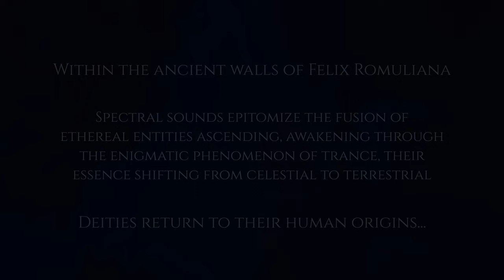DeApotheosis (2023) - Marko Radosavljević & Vladica Mikićević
Marko Radosavljević/Vladica Mikićević
DeApotheosis (2023)

Director's explanation:

In Roman culture, there was an act of apotheosis or deification in which the ruler, the emperor and his immediate family had the privilege of receiving the title of one of the deities after death, through a special process of deification. This is how this short animated film was inspired by the apotheosis of the last pagan Roman emperor Gaius Galerius Valerius Maximilian (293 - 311). Galerius was born near the Roman royal complex of Felix Romuliana (Serbia, near Zaječar) and his apotheosis, which is also the last apotheosis in the Roman Empire[2], took place near the complex on Mount Magura, making Galerius officially emperor and god.
The main idea of the film is the transformation of Emperor Galerius from a deified to a non-deified one, i.e. his return from the "other" world to ours, precisely in the territory of Felix Romuliana. The process of deapotheosis occurs through the fusion of two times, the present and the past, in which they intertwine with the third, mystical world of spirits. This event is initiated by the city gates and birds (representing the souls of the long-dead inhabitants of this fort) and they will be the medium between this world and the next. At the moment of deification, we hear for the first time the voice of Galerius, who experienced a return to human form.

[1] The word DeApotheosis does not exist in the official language and the word was coined by the composer of the project.
[2] After Galerius, Constantine the Great comes to power, who recognizes Christianity and thereby prohibits all non-Christian customs, including apotheosis.

Rediteljska eksplikacija:

U rimskoj kulturi postojao je čin apoteoze ili oboženja u kome je vladar, car i njegova najbliža porodica imala privilegiju da nakon smrti, posebnim postupkom oboženja, dobije titulu nekog od božanstva. Tako je i ovaj kratak animirani film inspirisan apoteozom poslednjeg paganskog rimskog cara Gaja Galerija Valerija Maksimilijana (293 – 311 g.). Galerije se rodio u blizini rimskog kraljevskog kompleksa Felixa Romuliane (Srbija, u blizini Zaječara)  i njegova apoteoza, koja je ujedno i poslednja apoteoza u rimskom carstvu[2], se dogodila u blizini kompleksa na brdu Magura čime je Galerije zvanično postao car i bog.
Osnovna ideja filma je preobraženje cara Galerija iz oboženog u deoboženog, odnosno njegov povratak sa ,,onog’’ sveta u ovaj naš i to baš na teritoriji Felixa Romuliane. Postupak deapoteoze nastaje kroz stapanje dva vremena, sadašnjeg i prošlog u kome se oni prepliću sa trećim, mističnim svetom duhova. Ovaj događaj iniciraju vrata od grada i ptice (koje predstavljaju duše davno preminulih stanovnika ovog utvrđenja) i oni će biti medijum između ovog i onog sveta. U trenutku deoboženja prvi put čujemo Galerijev glas koji je doživeo povratak u ljudski oblik.

[1] Reč DeApotheosis ne postoji u zvaničnom jeziku i reč je osmislila kompozitorka projekta.
[2] Nakon Galerija na vlast stupa Konstantin Veliki koji priznaje hrišćanstvo i time zabranjuje sve nehrišćanske običaje među kojima je i apoteoza.

Sinopsis:

Nalazimo se ispred antičkog grada, iznad koga kruže ptice kao nebeski čuvari ovog mesta i predstavljaju duše preminulih stanovnika grada. Na momente vidimo zastrašujuću kapiju grada kao halucinaciju, odnosno portal ka drugom svetu. Kamena staza nas vodi ka kapiji koja se povremeno otvara i zatvara, stvarući jeziv priziv koji nas doziva da kročimo u antički grad. Vrata kapije se sve češće i brže otvaraju i zatvaraju, stvarajući ogromnu buku koja utiče na prirodu (ptice) i konačnim otvaranjem avetinjski duh grada nas pušta u svoje mistične zidine. Kroz maglu vidimo paganski hram u kome se nalazi epicentar svih dešavanja- sunčev sistem se pomera, što pokazuje da viša sila upravlja i da antički svet i dalje postoji u drugoj dimenziji. Čin deapoteoze[1] potvrđuje kip obezglavljenog paganskog boga koji gori u plamenu. U nastavku vidimo brdo i ranohrišćansku crkvu na vrhu brda. Ulazimo u lik Galerija koji trči prema crkvi, čujemo njegov hod koji se postepeno ubrzava. Boja plamena se pretvara u zoru koja najavljuje hrišćanstvo u Rimskom carstvu.